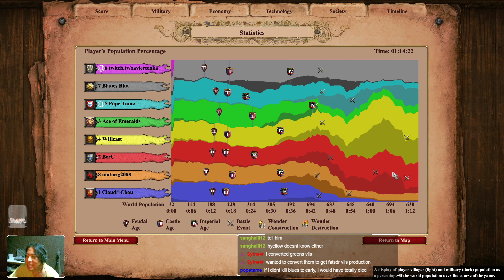Arena Sudden Death (They have no idea what they're doing)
So, we decided to play Sudden Death... Turns out some people has no idea what that is!!!